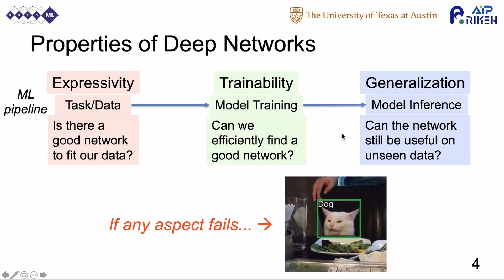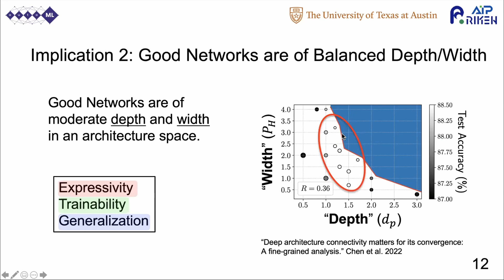[AUTOML23] “No Free Lunch” in Neural Architectures? A Joint Analysis of Expressivity Teaser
Authors: Wuyang Chen, Wei Huang, Zhangyang Wang